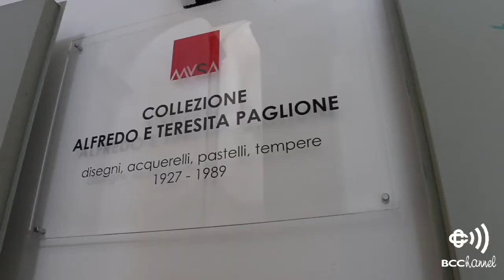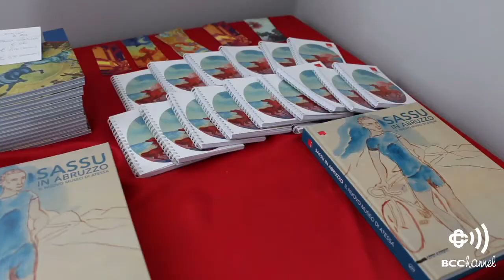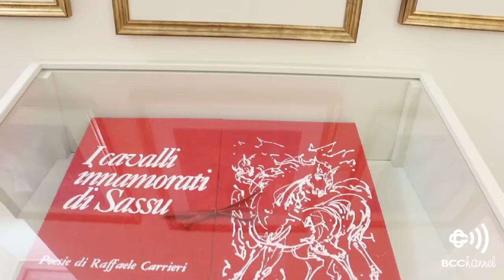Il maestro Aligi Sassu? "Vive" ad Atessa - ottobre 2014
In Abruzzo il museo con il maggior numero di opere del grande artista sardo-milanese, nato da una donazione dei coniugi Alfredo e Teresita Paglione. Scopriamolo insieme.